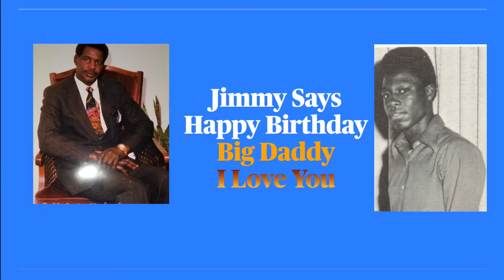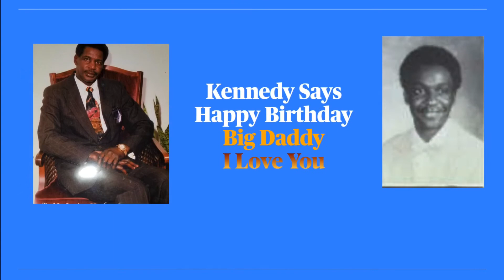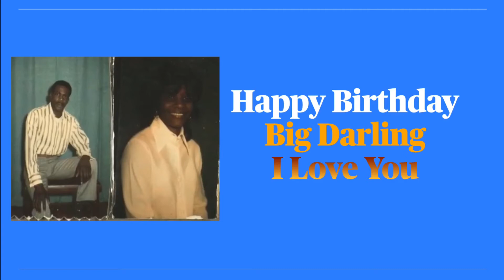Big Daddy 79th Birthday | Gloria Cannon